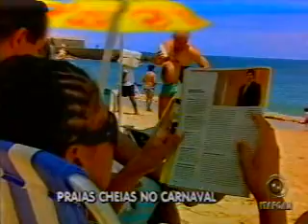Bahia Record Praia Carnaval 04 03 2011